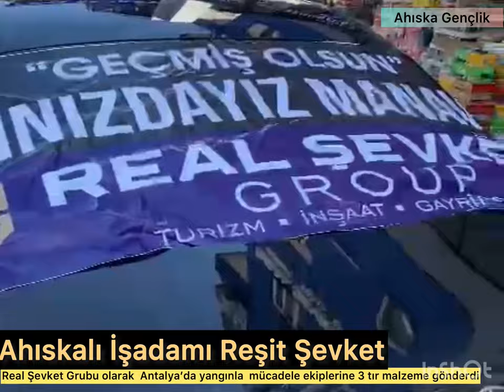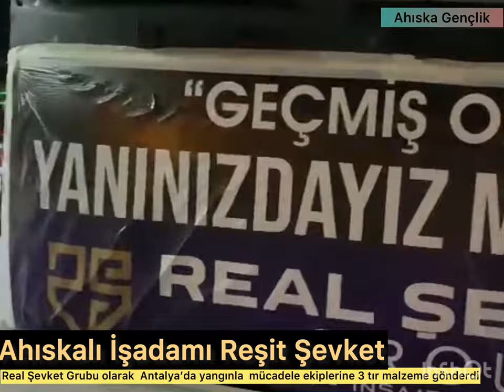ANTALYA YANGINA MÜDAHALE EKİPLERİNE AHISKALI İŞ ADAMINDAN 3 TIR MALZEME DESTEĞİ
Real ŞEVKET Grup'un sahibi Ahıskalı Türk Raşit Şevket, Antalya'daki yangınla mücadele eden ekiplere 3 kamyon yardım malzemesi götürdü.